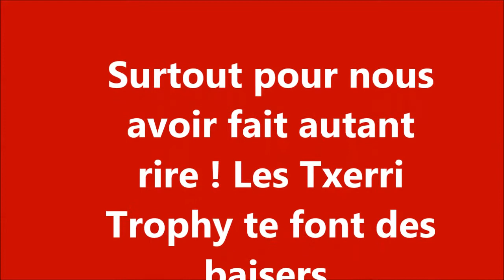Thomas Lièvremont Guest star des Txerri pour le 4L Trophy 2015